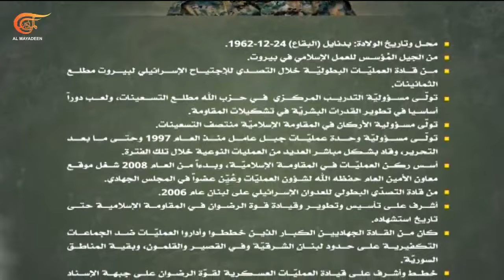تغطية خاصة | حزب الله يتمسك بخيار إسناد غزة والدفاع عن لبنان مهما بلغت التضحيات | 2024-09-21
حزب الله يزف القائد الجهادي الكبير "إبراهيم عقيل" شهيدا على طريق القدس, بعد التحاقه بموكب من سبقه من القادة الشهداء ‏الكبار عدوان أسفر كذلك عن ارتقاء أكثر من أربعة عشر شهيدا حتى الآن وإصابة العشرات في مجزرة إسرائيلية جديدة. المقاومة قابلته هذه المجزرة بتكثيف العمليات على طول الحدود مع فلسطين المحتلة شملت استهداف المقر  الرئيسي للاستخبارات ‏المسؤولة عن الاغتيالات في قاعدة ‏ميشار في المنطقة الشمالية, إضافة إلى مراكز قيادة وقواعد للدفاع الجوي الإسرائيلي في رسالة واضحة تعكس ثبات النهج والرؤية والتمسك بخيار إسناد غزة والدفاع عن لبنان مهما بلغت التضحيات.

الشخصيات المشاركة: علي الأحمر - مراسل الميادين – بيروت, منذر سليمان - محلل الميادين للشؤون الاميركية - واشنطن, خليل نصرالله - كاتب ومحلل سياسي, معمر عرابي – مدير عام مركز وطن للدراسات وابحاث المستقبل – رام الله.